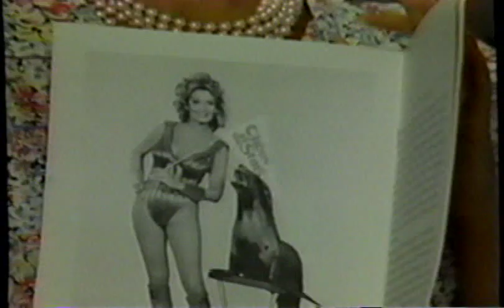DEIDRE HALL- A VIDEO BIOGRAPHY (VIII)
Mama is hanging with felines, canines and a certain proboscidea named  Joe.

I'm stunned, amused and even maybe a smidge impressed.  I ain't flying on any elephant tusks anytime soon.